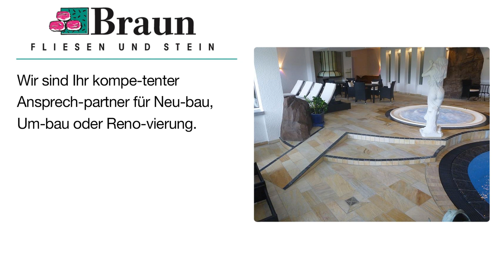Gerhard Braun GmbH & Co. KG Fliesen | Fliesenleger in Baiersbronn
Öffnungszeiten Samstags nach telefonischer Vereinbarung

Gerhard Braun GmbH & Co. KG Fliesen
Ruhesteinstr. 250
72270 Baiersbronn